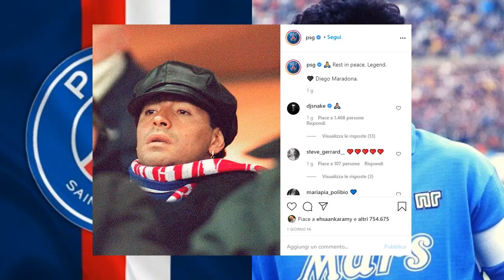Il PARIS SAINT GERMAIN omaggia MARADONA e parla di lui!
Cosa pensa il ParisSaintGermain di Maradona? Il Paris Saint Germain parla di Maradona e omaggia el Pipe de Oro, scomparso nella giornata di oggi

Documentario Maradona
Tutti i goal di Maradona col Napoli
Morte Maradona